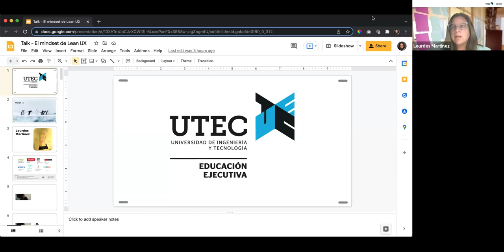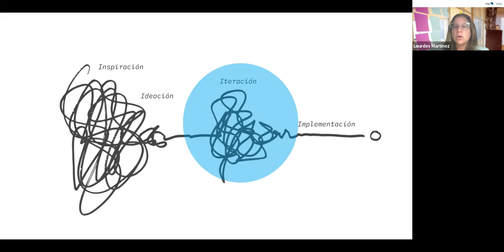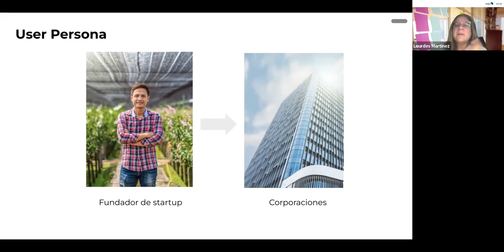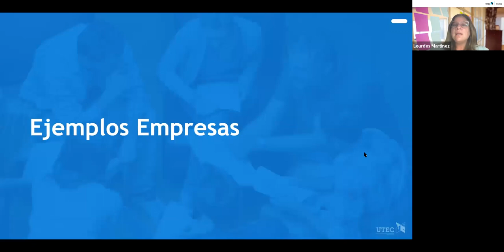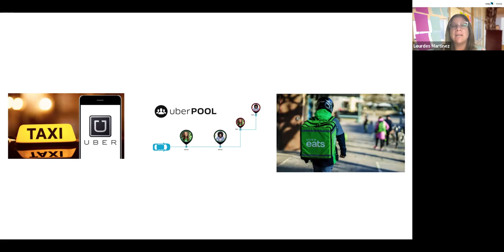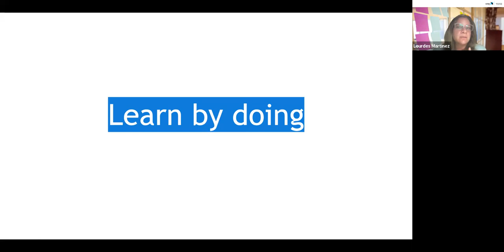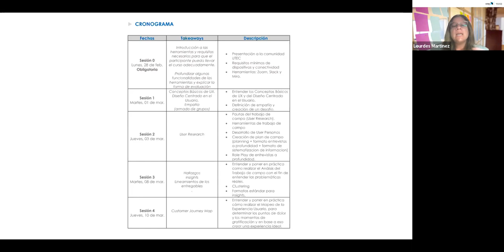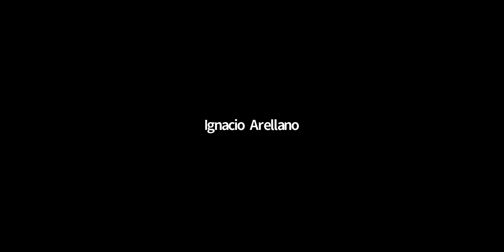Clase Maestra - El Mindset de Lean UX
En esta Clase Maestra conversamos sobre lo que es el mindset y las etapas del proceso de Lean UX con ejemplos que destacan los resultados e impacto que puede tener esta metodología.

Esta sesión estuvo a cargo de Lourdes Martínez, Partner & Strategic Designer de Beta User Testing and Experimenting, y expositora de nuestro Curso en Lean UX.